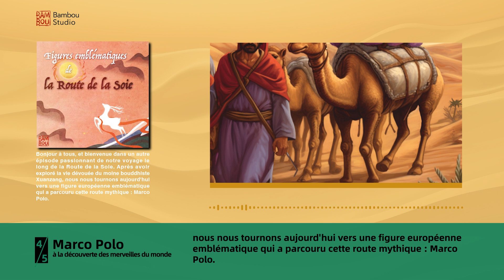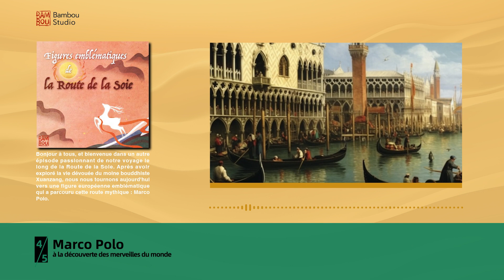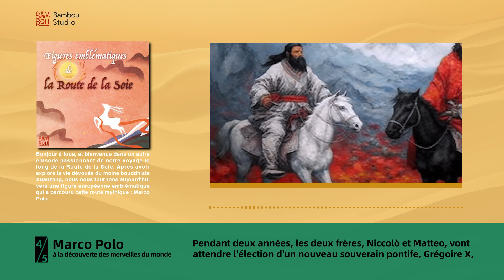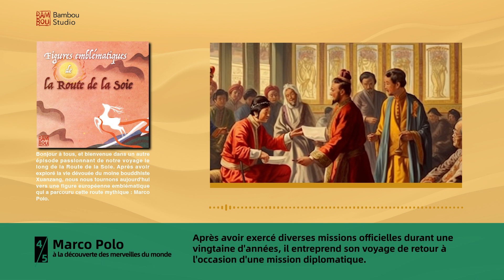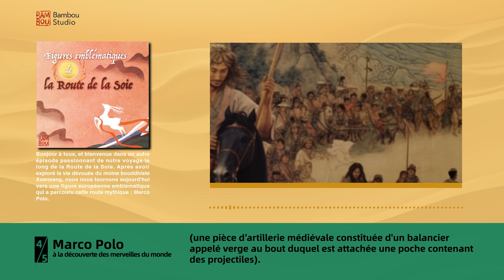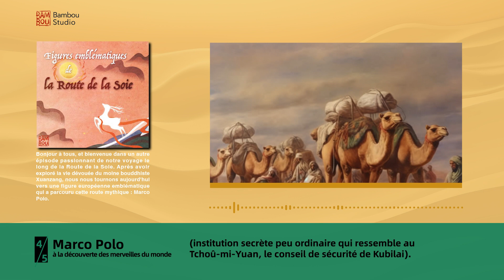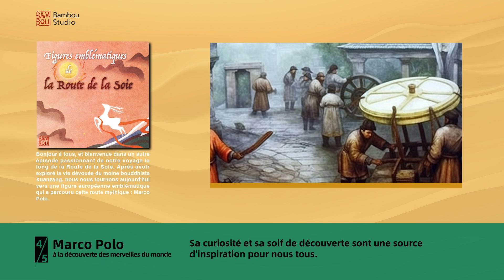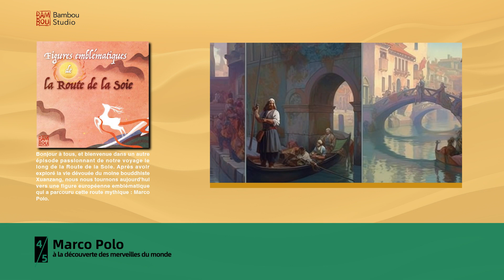Marco Polo, à la découverte des merveilles du monde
Nous nous tournons aujourd'hui vers une figure européenne emblématique qui a parcouru cette route mythique : Marco Polo.